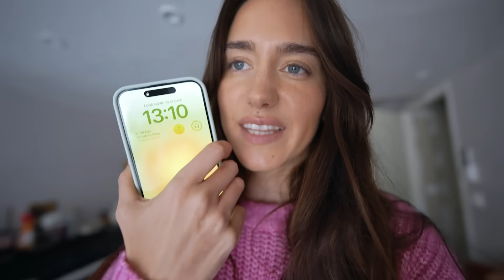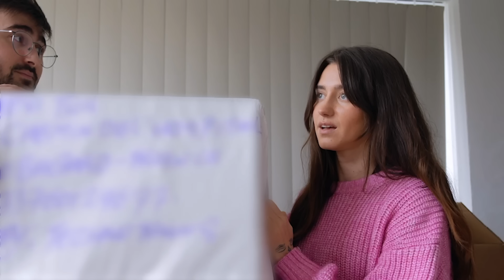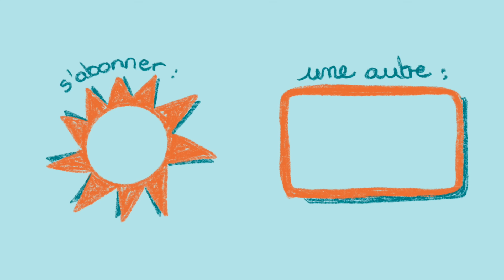NOTRE VIE VA CHANGER...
gros life update pour commencer l'année...

SOLDES SUR LA COLLCETION D’ÉTÉ -20% !

Mes cameras :
CANON M50
CANON G7X MARK III
SONY A7IV

Montage :
Final Cut Pro X
Miniature :
Photoshop

Merci à mon frère Joey pour l’aide sur le montage 🤍